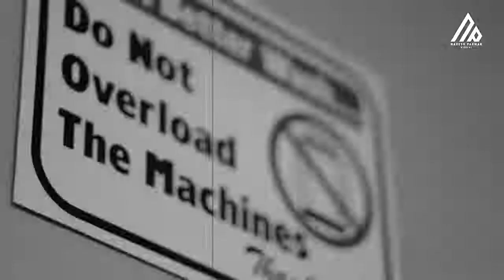sidhu mosse wala leves song